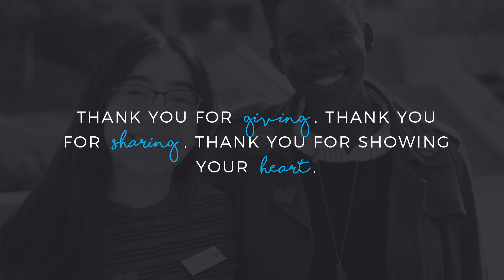CSUSM Giving Day 2017 Thank You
CSUSM Giving Day was a great success, and it's all because of YOU.  From the bottom of our hearts, thank you!